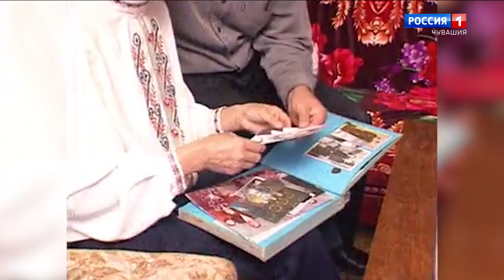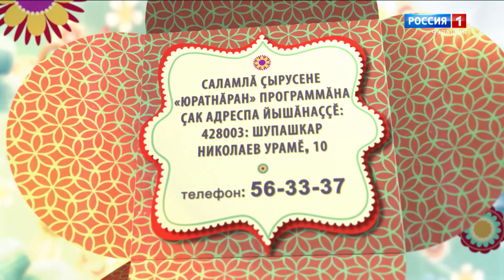Юратнӑран от 07.08.2020